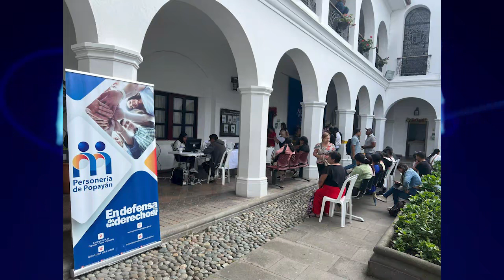¡Hemos Cumplido! con nuestro programa Personería en tu Camino